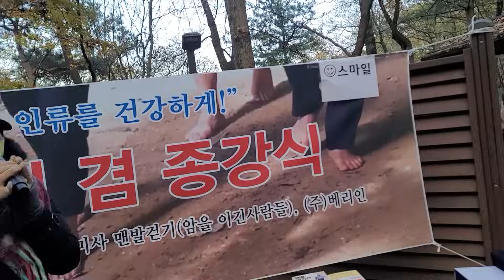맨발걷기 치유사례 302: 폐, 유방, 자궁, 난소의 암 모두 수술했으나, 암, 염증수치 떨어지지 않고, 부정맥, 관절염, 불면, 우울까지, 맨발 2개월 정상으로- 조해숙(56)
광명시의 62세 조해숙님은 2021년 2월 폐암 수술 후, 3월에는 유방암 수술, 다음해인 2022년 10월에는 자궁암과 난소암 수술까지 총 4회에 걸친 수술을 하고 항암과 방사선 시술까지 수차에 걸쳐 하였으나 암종양 수치와 염증 수치 등이 떨어지지 않자 불안과 초초가 엄습해 왔고, 그 때문에 불면증, 우울증 약을 처방받았고, 이어 심방세동, 부정맥 등의 증상이 나타나고, 경추에 통증이 와 류마티스관절염 처방약을 받는 등 밥보다 더 많은 약을 먹어야 하고 손모그 발목까지 수술해야 하는 참담한 상태에서, 이렇게 살 수 없다고 판단하여, 방법을 찾던 중 맨발걷기를 알게 되어, 2023년 8월부터 광명시 서독산에서 본격적으로 하루 6시간까지 맨발을 하면서 새로운 가능성을 확인한 후 모든 약물 복용을 다 중단하고, 오로지 맨발에 전념한 55일 후인 9월 26일 병원 검진에서 모든 암 수치가, 염증 수치들이 다 정상으로 돌아오는 기적을 향유하게 되었다는 기쁜 증언을 해 주셨습니다.
축하드리고 또 감사드립니다.